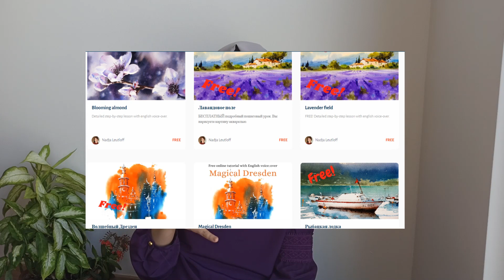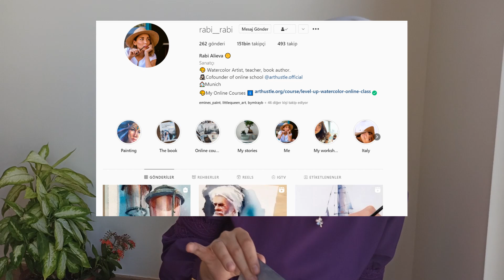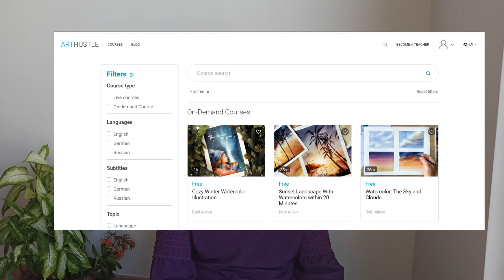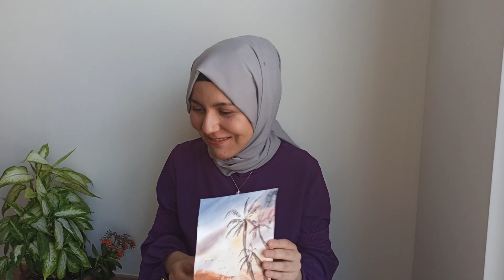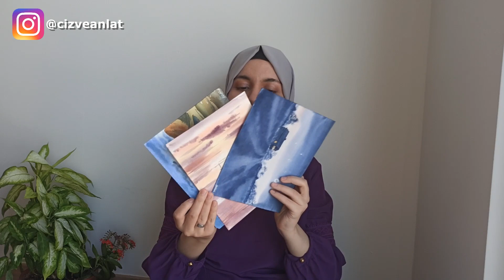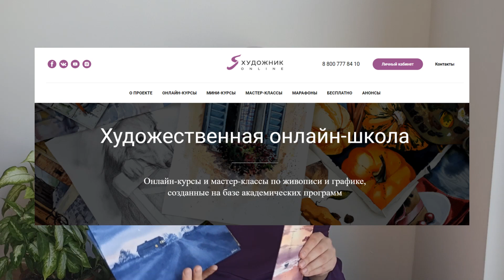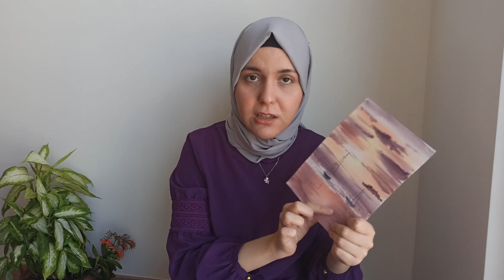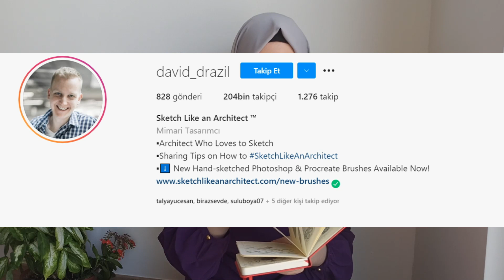Ücretsiz Kurs Bağımlılığım I 5 KURS İLE 10 SULUBOYA RESMİ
Herkese merhaba, bu videoda sizlere ücretsiz ulaşabileceğiniz 5 resim kursundan bahsediyorum. Nadja Leutloff, Rabi Alieva gibi ünlü ressam ve çizerlerin ücretsiz bir şekilde ulaşabileceğiniz kurslarından yaptığım 10 çalışmayı da sizlerle beraber inceliyorum. Siz de yorumlarda bana bildiğiniz başka kursları önerirseniz çok sevinirim.